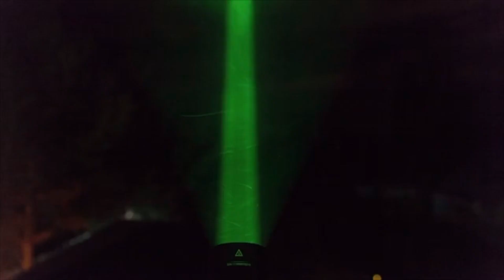Weltool T10-HG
Weltool T10-HG Green Light 994 Lumens 158000CD 795M

Weltool T10-HG ใช้หลอด LED Osram KP CSLNM1.F1 dedomed ค่าความสว่างสูงสุด 994 Lumens 158000CD สปิลแสงกว้าง แสงเข้มพุ่งไกลถึง 795 เมตร

คุณภาพของแสงเหนือกว่าการใช้งานไฟฉายแสงขาว ปิดหน้าเลนส์ด้วยฟิลเตอร์สีเขียว

ไฟฉายเน้นประสิทธิภาพในการใช้คลื่นแสงที่สัมพันธ์กับดวงตามนุษย์ ให้คลื่นแสงสีเขียวที่ 550nm ซึ่งมนุษย์จะมองเห็นได้ดี แต่สายตาสัตว์รับรู้ได้ยาก คลื่นแสงจึงไม่รบกวนดวงตาสัตว์ เนื่องจากโครงสร้างเรตินาในดวงตาแตกต่างกัน

อุปกรณ์เหมาะสำหรับเจ้าหน้าที่ป่าไม้ ทหาร ตำรวจ การออกค่ายพักแรม การใช้งานในป่า การส่องดู หรือติดตามสัตว์เวลากลางคืน และยังใช้งานได้ดีในภูมิประเทศที่มีฝนตกชุก หรือมีหมอกควันหนาแน่น